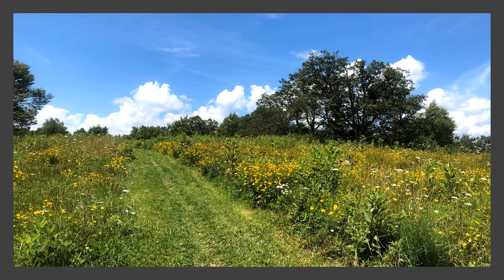Blue Ridge Parkway Improvisation No.15